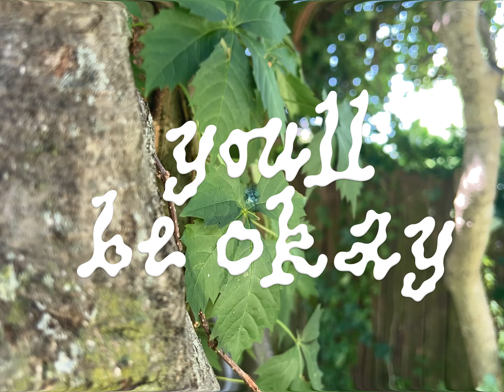SNCKPCK - You'll Be Okay (Official Video)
"You'll Be Okay" off SNCKPCK's newest album, GROWING. GROWING is available NOW, via all streaming platforms. Stream GROWING

DIY music video made by SNCKPCK : )

About GROWING: GROWING focuses on the spring time. You'll Be Okay is the perfect song for a sad day. Just a little pick me up I made for you to listen to when you need a happy tune in you're ear letting you know things will be alright. Stream GROWING

"You'll Be Okay" Lyrics
Sometimes it rains
When you're trying to have a good day
But things will be okay
Things will be okay

Sometimes the clouds go in your eyes
But it'll be fine
Yeah it'll be fine

Because the sun will come up
Another day
And you'll be thankful for that day

So just hang in there
You'll be okay
You'll be just fine

Sometimes it feels like you can't pick up your feet
And you're stuck to the sidewalk
Stuck to the sidewalk

Sometimes it feels like you need to come up for air
Sometimes it feels like you were never even there

Cause the sun will come up
Another day

You'll be okay
Come up for air
Pick up your feet
Have a good day

About SNCKPCK:
Meet SNCKPCK, aka 29-year-old Daniel Alexander. Just a boy making things in his room independently since 2006! He likes making songs that sounds like a garden :) Bedroom Pop? More like Backyard Pop! Above all his music is unique. SNCKPCK tries to grab moments of pure, unadulterated, stunningly legitimate joy, try to push them together bravely, and nicely ask you to go ahead, give it a shot!

Just a singer, songwriter, and producer just tryna be silly, honest, fun, loving, and, as always, truly positive : )